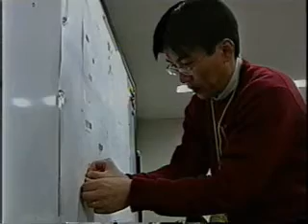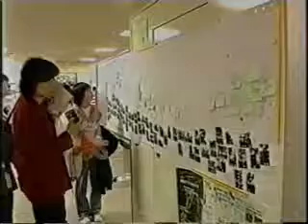第2回まちづくりセンター祭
センター活動団体の成果発表やまちづくり体験など（平成16年3月）